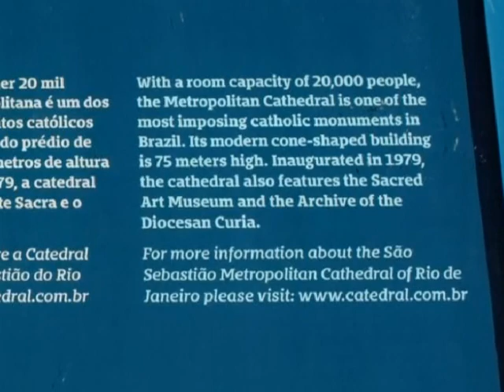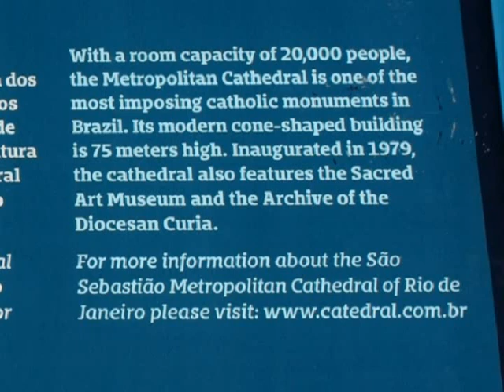Metropolitan Cathedral Rio de Janeiro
The cathedral was designed by Edgar Fonseca in a modern style based on Mayan architectural style of pyramids.[1] The current Cathedral was built between 1964 and 1979 and replaced as seat of the Archdiocese a series of churches that had served as cathedrals since 1676.